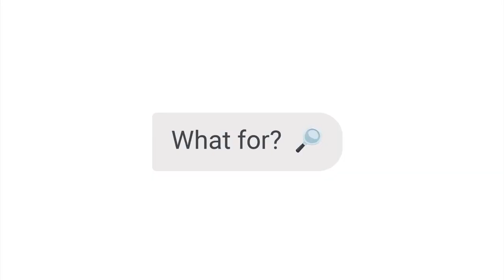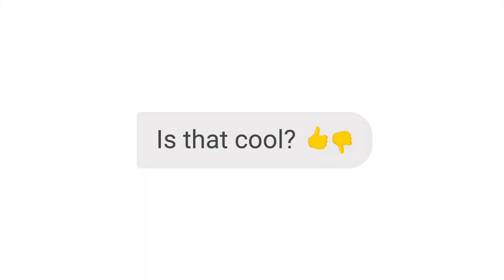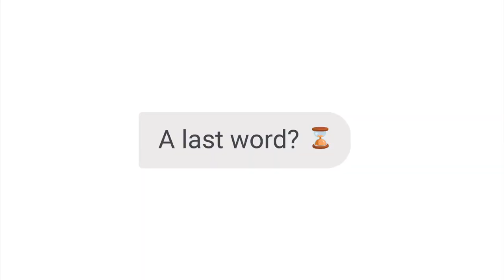Random Lunch at BIL